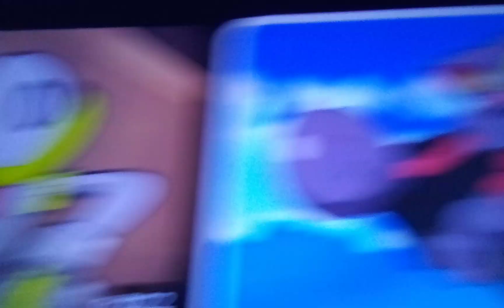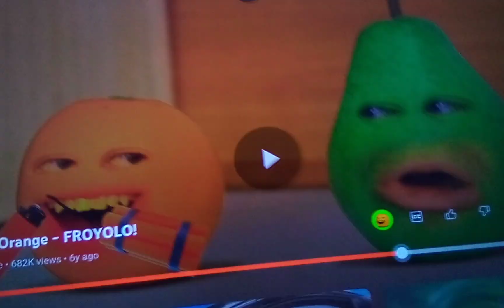Beezy's Lightning Bolt On His Head Part 5e Out Of 5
TheWholeCrew Themselves